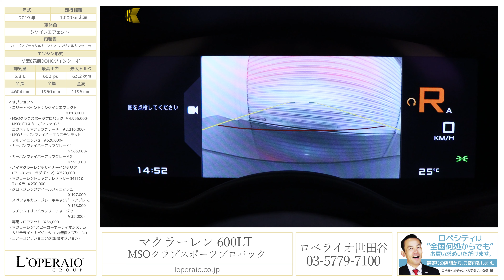マクラーレン 600LT MSOクラブスポーツプロパック 2019年式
シケインエフェクト/カーボンブラック×バーントオレンジバイマクラーレンアルカンターラ/正規ディーラー車/ワンオーナー/左ハンドル/走行距離500km未満【新車保証R4年4月迄】

ロペライオ世田谷に「600LT」が入庫致しました！
マクラーレンのスーパーシリーズの570Sをベースに軽量化が図られ、マクラーレン伝統の名称である「LT ロングテール」を継承したスーパースポーツモデルでございます！
吹き上がりの良いエンジンと600馬力の走行性能がダイレクトに伝わる感覚は走る楽しさを極限まで味わうことの出来るこちらのお車は、エクステリア/インテリアの各種カーボン装備を始めオプション価格は約1180万円となっており、通称セナシートと呼ばれる超軽量カーボンレーシングシートはまるでマクラーレンセナに乗っているような感覚でマクラーレンのサーキット走行をご体感頂けます！フロンリフトもオプションにて装備されており、もちろん日常使いでもお使い頂けます！オプション価格も含め4000万円を超える600LTがこの価格でお買い求め頂けますので、是非ともご検討頂ければと思います！

‹オプション›
・エリートペイント：シケインエフェクト　￥618,000-
・MSOクラブスポーツプロパック　￥4,955,000-
・MSOグロスカーボンファイバーエクステリアアップグレード　￥2,216,000-
・MSOカーボンファイバーエクステンデットシルフィニッシュ　￥626,000-
・カーボンファイバーアップグレード1　￥563,000-
・カーボンファイバーアップグレード2　￥991,000-
・バイマクラーレンデザイナーインテリア(アルカンターラデザイン)　￥520,000-
・マクラーレントラックテレメトリー(MTT)＆3カメラ　￥230,000-
・グロスブラックホイールフィニッシュ　￥197,000-
・スペシャルカラーブレーキキャリパー(レッド)　￥158,000-
・リチウムイオンバッテリーチャージャー　￥32,000-
・専用フロアマット　￥56,000-
・マクラーレン4スピーカーオーディオシステム＆サテライトナビゲーション　(無償オプション)
・エアーコンデショニング　(無償オプション)

[参考価格]
新車価格：￥29,999,000- ＋諸費用
オプション価格：￥11,833,000-
当時購入価格: 約4620万円

‹標準装備›
パワーウインドウ、アルミホイール、ディスチャージヘッドライト、運転席エアバッグ、助手席エアバッグ、サイドエアバッグ、ABS、トラクションコントロール、セキュリティアラーム、キーレスエントリー、マニュアルモード、リアフォグランプ、エンジンスタートボタン、カーボンセラミックブレーキ

‹主要諸元›
3.8L Ｖ型8気筒DOHC 600ps/63.2kg.m 全長460×全幅195×全高120cm

￥29,999,000- ※オプション、諸費用別。